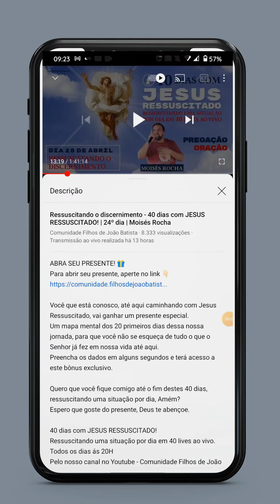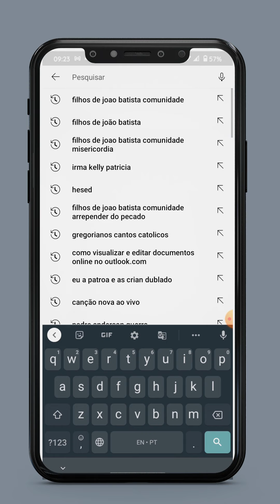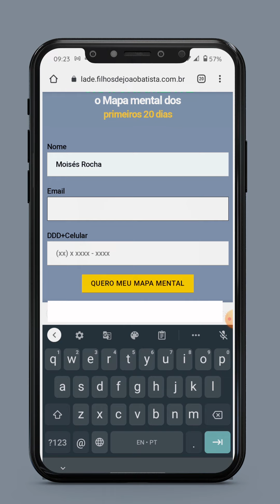BAIXE SEU PRESENTE! 🎁 - Tutorial com Moisés Rocha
TUTORIAL CHECK ✅
Você que está conosco, até aqui caminhando com Jesus Ressuscitado, vai ganhar um presente especial.
BAIXE SEU PRESENTE! 🎁

Você gostaria de caminhar junto com o Moisés Rocha, recebendo mensagens diárias dele, no seu celular? Então acesse 👉🏼